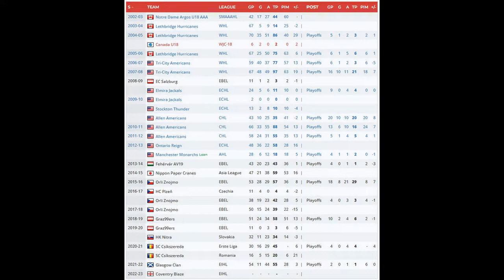Coventry Blaze Sign Colton Yellow Horn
The Coventry Blaze are thrilled the announce the signing of Canadian forward Colton Yellow Horn for the 2022/23 Elite League season.

35 year old Yellow Horn, joins the Blaze following a season with the Glasgow Clan, where he amassed 11 goals, and 44 assists, for 55 points in 54 regular season games, which ranked 15th of all players. His assists tally was fourth overall, and he also added a helper in two playoff games.

Yellow Horn has consistently produced in many of Europe’s best leagues which include Austria, Czechia, Slovakia and Romania.
In 2015/16 he was named the Most Valuable Player in the Austrian EBEL, and led the playoffs for points with 29, and assists with 21, in 18 games for Orli Znojmo.

With SC Csíkszereda he was an Erste Liga Champion in 2020/21, and he has also appeared in ten Champions Hockey League games with six assists.

A product of the WHL, Yellow Horn spent several years in the American Hockey League, East Coast Hockey League, and CHL before his European journey, again amassing big offensive numbers.

Head Coach Danny Stewart said: “Getting Colton here next season was big for us. He played centre last year, but can also play the wing, and we have seen time and time again the importance of that versatility.

“He is a point producer plain and simple. He has played a big part offensively everywhere that he has gone, and we expect the same from him next season. We liked his hockey head. A guy that sees the ice, reads plays and is one step ahead. He can distribute, but also score,